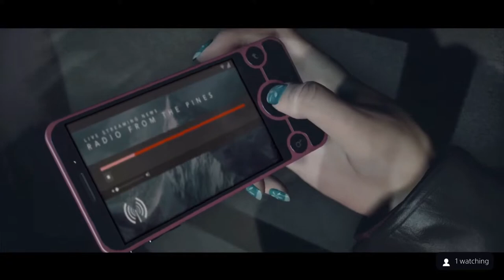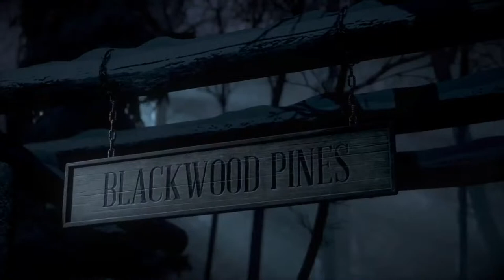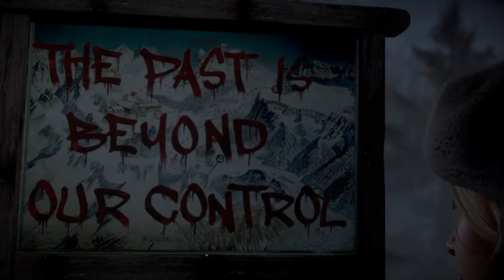UNTIL DAWN PS5 GAMEPLAY: Blind Playthrough Until Dawn In 2022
BLIND PLAYTHROUGH : Until Dawn Ps5 , The Butterfly Effect

The game was originally planned as a first-person game for the PlayStation 3's motion controller PlayStation Move. The motion controls were dropped when it became a PlayStation 4 game. The story was written by Larry Fessenden and Graham Reznick, who sought to create the video game equivalent of a slasher film. The development team took inspiration from various sources. These include the movies Evil Dead II and Poltergeist, and video games Heavy Rain, Resident Evil, and Silent Hill. To ensure the game was scary, the team used a galvanic skin response test to measure playtesters' fear levels when playing it. Jason Graves composed the soundtrack and Guerrilla Games' Decima game engine was used for the graphics. Several noted actors, including Rami Malek, Hayden Panettiere, Meaghan Martin, Brett Dalton, Jordan Fisher, Nichole Bloom, and Peter Stormare, provided motion capture and voice acting.

Until Dawn was announced at Gamescom 2012 and released in August 2015. Although there was little marketing effort from Sony, its sales surpassed expectations. The game received generally positive reviews, and was nominated for multiple year-end accolades. Critics praised the branching nature of the story, butterfly effect system, world building, characters, and use of quick time events, but criticised the controls. Supermassive followed the game with a virtual reality spin-off, Until Dawn: Rush of Blood (2016), and a prequel, The Inpatient (2018), while a spiritual successor, The Quarry, was released in 2022.
Until Dawn is an interactive drama in which players primarily assume control of eight young adults who have to survive on Blackwood Mountain until they are rescued at dawn.[3][4] The gameplay is mainly a combination of cutscenes and third-person exploration.[5] Players control the characters in a linear environment and find clues and items.[6] Players can also collect totems, which give players a precognition of what may happen in the game's narrative. An in-game system keeps track of all of the story clues and secrets that players have discovered, even across multiple playthroughs.[7] Action sequences feature mostly quick time events (QTE).[8] One type of QTE involves hiding from a threat by holding the controller as still as possible when a "Don't Move" prompt appears.[9]

The game features a butterfly effect system, in which players have to make choices. These range from small decisions like picking up a book to moral choices that involve the fates of other characters.[10] Some decisions are timed.[11] Certain choices may unlock a new sequence of events and cause unforeseen consequences.[3] These choices also influence the story's tone and relationships between characters.[12] Players can view the personality and details of the character they are controlling, and his or her relationships with other characters.[11] All eight characters may die by the end of the story, depending on the player's decisions.[13] Deaths are permanent; the game's narrative will adapt to these changes and continue forward without them.[12] The strict auto-save system prevents players from reloading a previously saved file to prevent cheating. This makes it impossible to revert choices with unfavorable outcomes. The only ways to change the player's choice are to restart the game or to continue to the end and start a new game.[14] There are hundreds of endings,[15] which are the outcomes of 22 critical choices players can make in the game